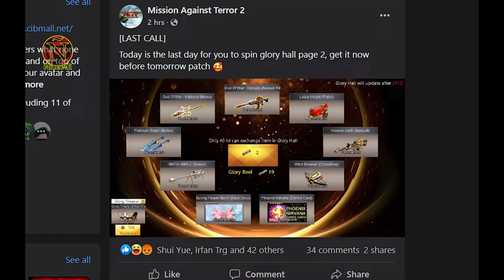Glory Hall Spin Page 2 - God Of War - Dynasty 8.5 (Assault rifle)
So glory can Start on 2 or 3 or 6 .
Amount of glory depents on Starter Spin.

Can ask anything about MAT

MAT Info
webpage: